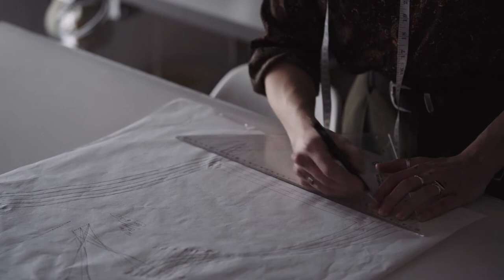Rolling in Roses - Ethical Wedding Dresses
Rolling in Roses is based in York, England. Founder Hayley Neil talks about her passion for designing and creating ethical wedding dresses for the eco conscious bride, and how she founded and runs a sustainable business.